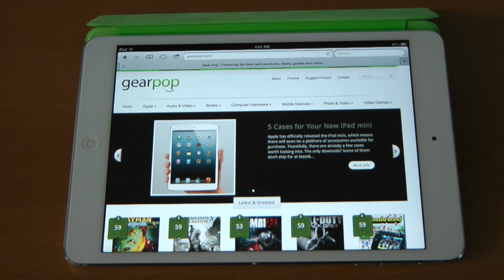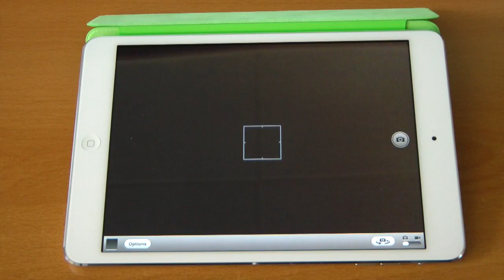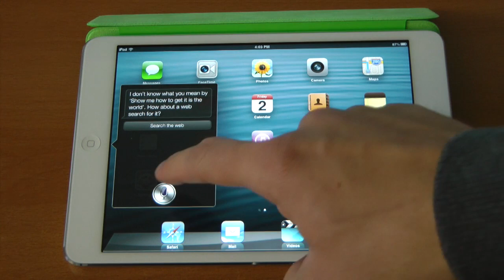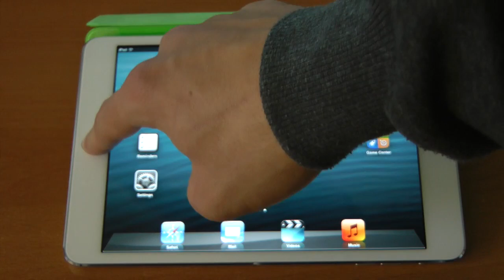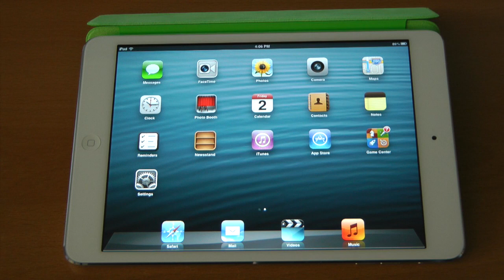First Look: Siri for iPad mini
Huge thanks to David Banther for making this possible!